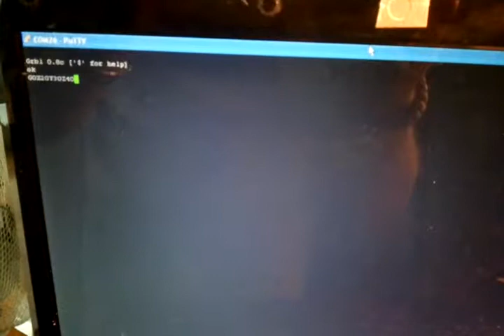Premier essai du contrôleur pour mon eShapeOko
Ceci est l'un des tout premiers essais de ma carte de contrôle de moteurs pour ma CNC eShapeOko.

CPU: Arduino Nano Atmega 328
Logiciel: grbl 0.8c
Drivers: Pololu DRV8825
Moteurs: NEMA23, 400 pas/tour, 9000g.cm, 1.6A
Alim: bloc Shuttle 250W, 12V
Console PC: PuTTY